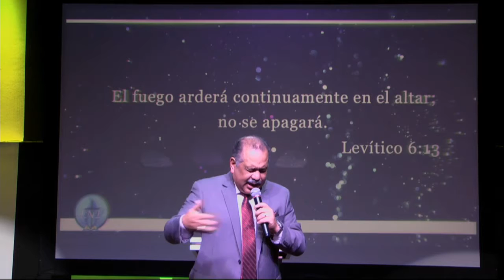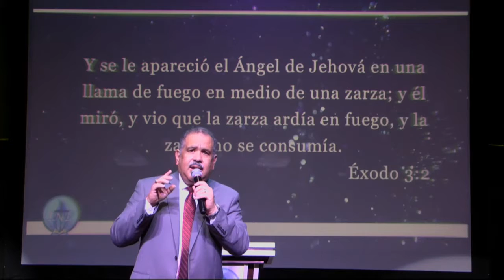Aviva el fuego en ti / the fire of God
Que necesitamos hacer para mantener el fuego de Dios encendido en todo tiempo